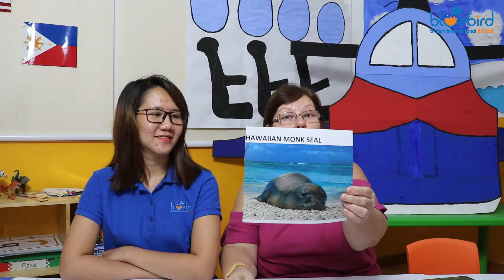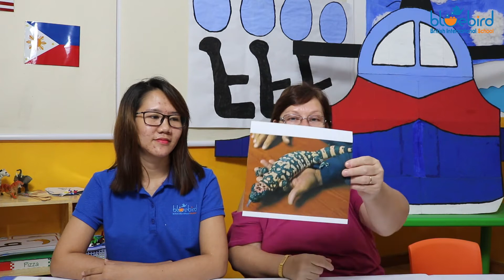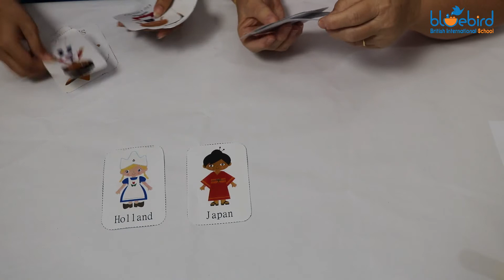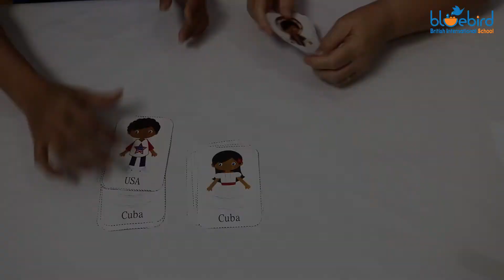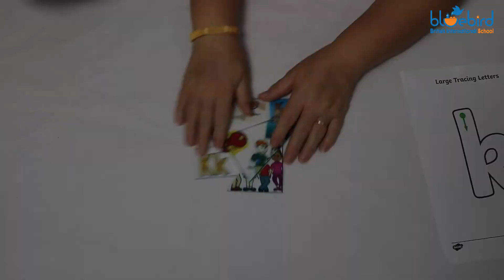Yellow Ducklings & Orange Ostriches | Term 4 - Week 7 | 01 June 2020